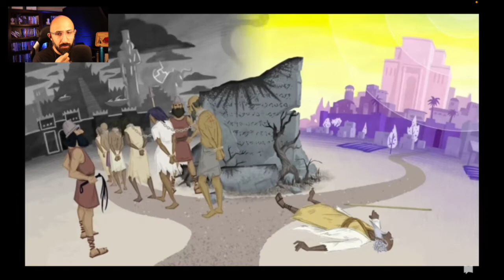The Bible Story - Response/Commentary on the Bible Project